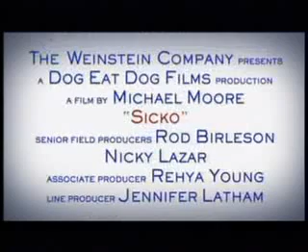Sicko - Trailer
Trailer